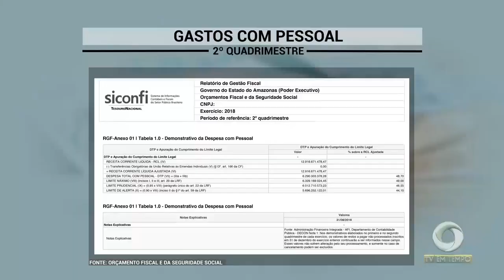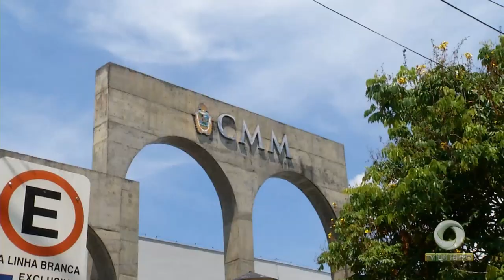Comissão de transição entre o governo Amazonino Mendes e Wilson Lima começa os trabalhos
02º BLOCO JORNAL 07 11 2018 - Comissão de transição entre o governo Amazonino Mendes e Wilson Lima começa os trabalhos